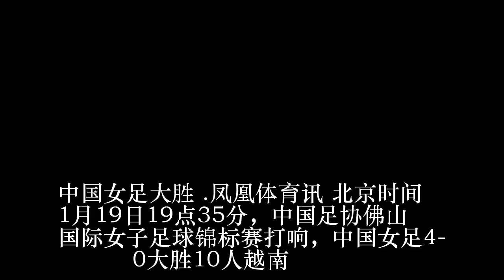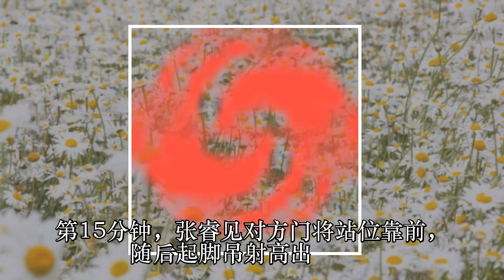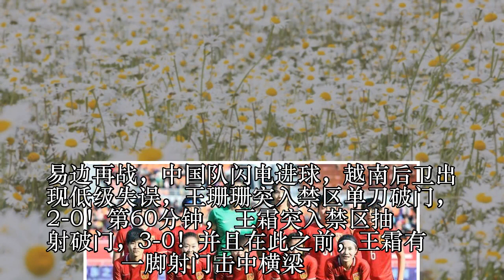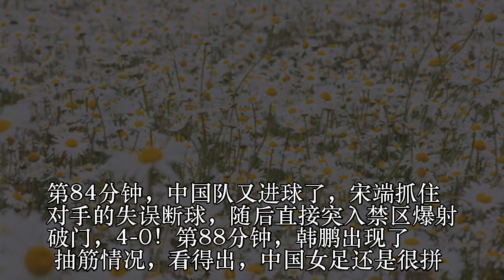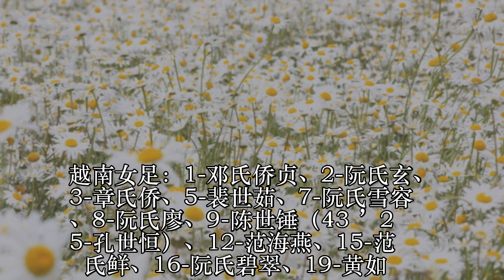四国赛-王霜破门18岁小将处子球 中国女足4-0越南